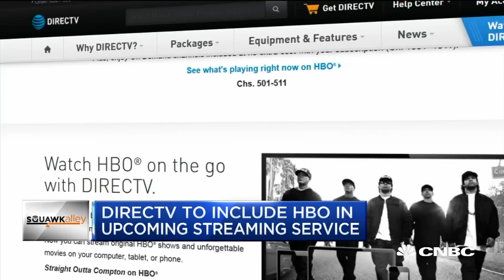The Streaming Revolution: AT&T's New Deal | CNBC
CNBC’s Julia Boorstin with the latest on AT&T signing a deal with HBO for its DirectTV streaming service.